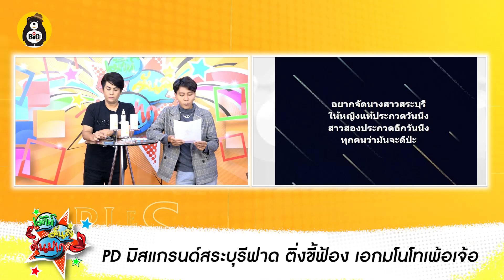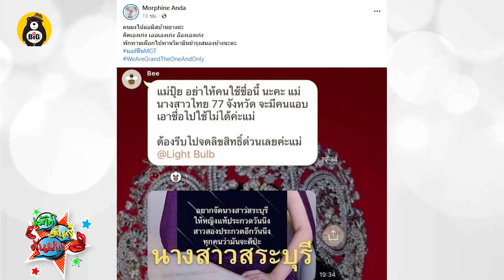PD มิสแกรนด์สระบุรีฟาด ติ่งขี้ฟ้องแม่ปุ้ยTPN / วิจารณ์ ชุดประจำชาติ MU Vietnam2022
-คลิปเปิดตัวชุดประจำชาติ Miss Universe Vietnam 2022
-PD มิสแกรนด์สระบุรีฟาด ติ่งขี้ฟ้อง เอกมโนโทเพ้อเจ้อ